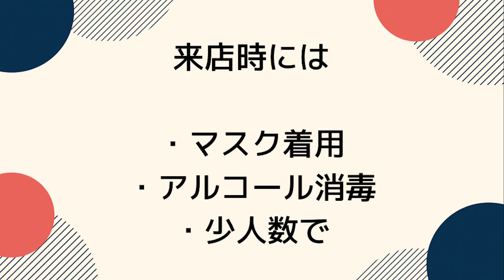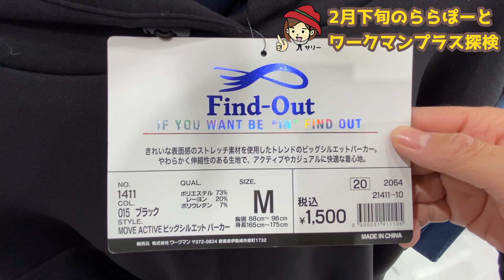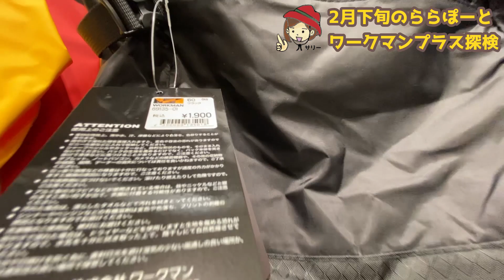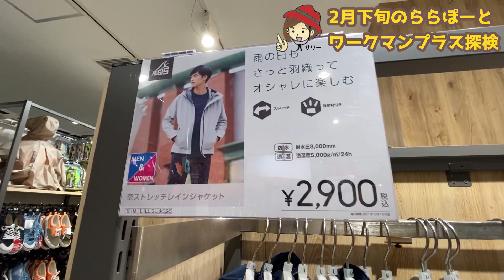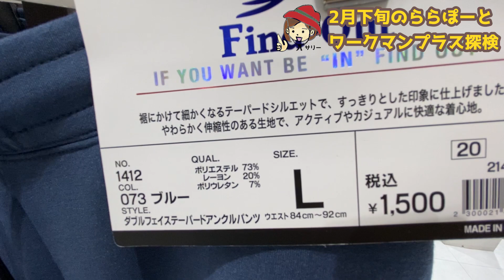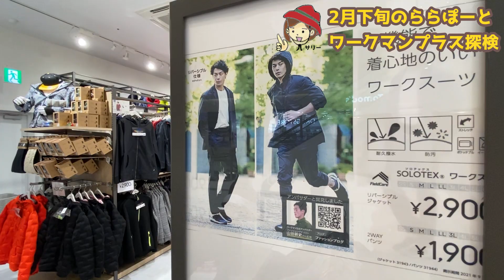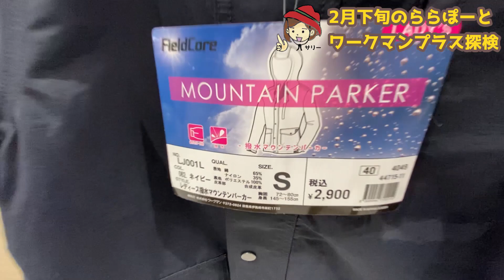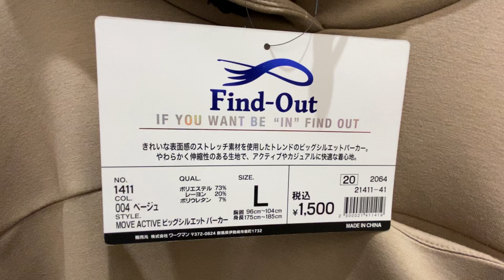冬物半額も！？ワークマン初のスーツも試着！2月下旬のららぽーとワークマンプラスで、ワークマンアンバサダーサリーがお買い物。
ワークマンプラスららぽーと湘南平塚店へ潜入！2月下旬のワークマンで冬物半額！？春物新作のパーカーや初のスーツまで見てきました。

★関連動画「世界最速の情報公開！ワークマンからキャンプグッズが発売」

★Clubhouseもやってます